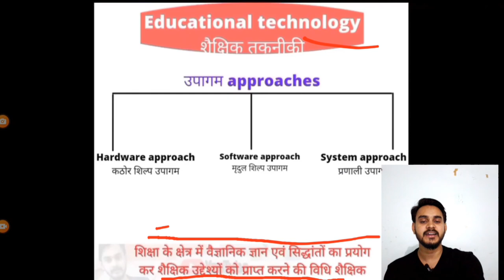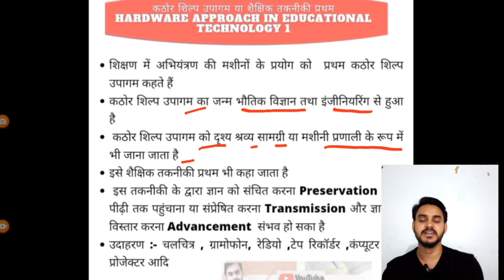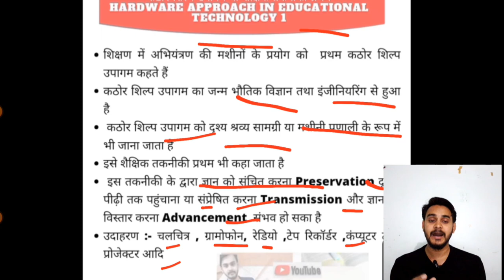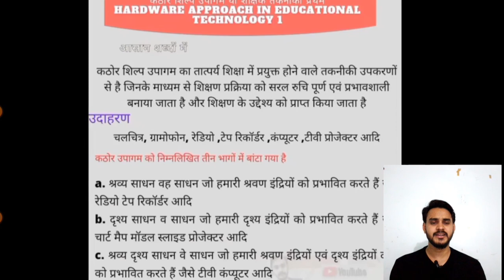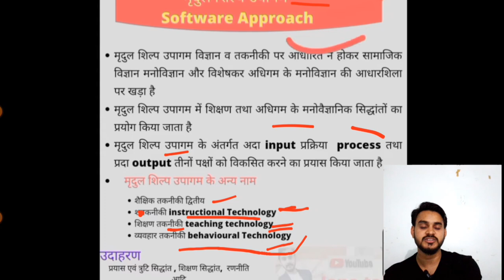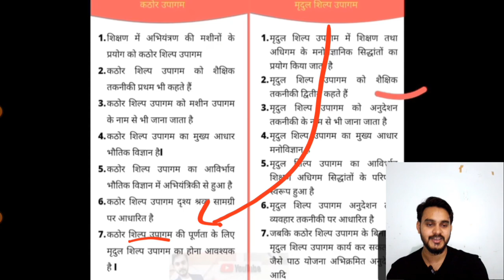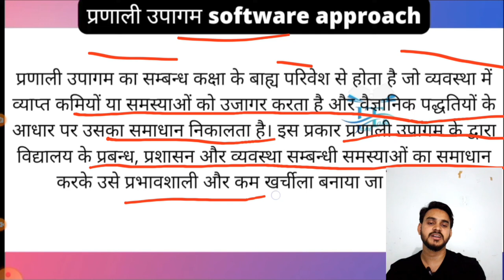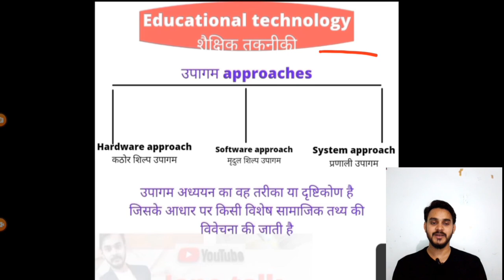Approaches_of_educational_technology / शैक्षिक तकनीकी के उपागम / hardware software system approache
Previous video
शैक्षिक तकनीकी के अर्थ परिभाषा उद्देश्य क्षेत्र

B.Ed/D.El.Ed सेमेस्टर में पूछे जाने वाले प्रश्न - शैक्षिक तकनीकी का अर्थ एवं परिभाषा तथा शैक्षिक तकनीकी के क्या उद्देश्य होते हैं। शिक्षा में तकनीकी की क्या उपयोगिता है ।शैक्षिक तकनीकी क्या है ? इसके बारे में वीडियो में बताया गया है।

To guys channel ko subscribe krke bell🔔 button press karna mt bhuliega.. or video ko zada se zada share karie jisse iska faeda or bhi students ko mil sake..thnx to all of you guys🙏